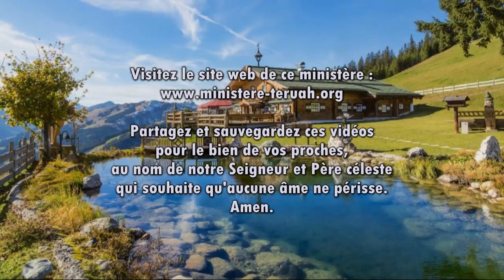24/05/19 « J’ai la main gagnante ! » dit Le Seigneur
24 mai 2019 – Paroles de Yahuwah à Sa messagère et prophète, Loïs Vogel Sharp, traduites et lues par Justine. TEXTE du message
Je vous prie s'il vous plait, chers frères et sœurs, de ne pas m’adresser de courriels personnels à cette adresse, car je ne pourrai pas y répondre.